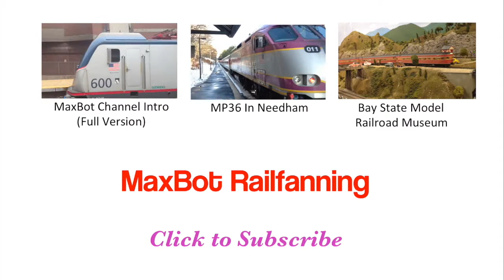Canton Junction Railfaning 6/26/15 With ACS-64 643 Test Train and Other Great Action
This is a video that I've been meaning to upload for a while. I went to Canton Junction to see 643's test train. Other good catches of the day were a hi-rail truck, and a meet. Other railfans there were GingerRailfan Productions, NECrailfan 822, TrainBrain2000, CommuterColin0906, and RY the GUY 1525.

I am also on Instagram as @maxbot_railfanning and I post pictures that don't make it into the videos and updates on upcoming videos.